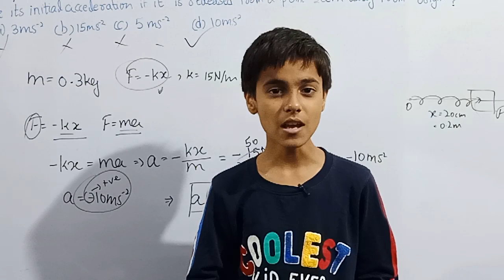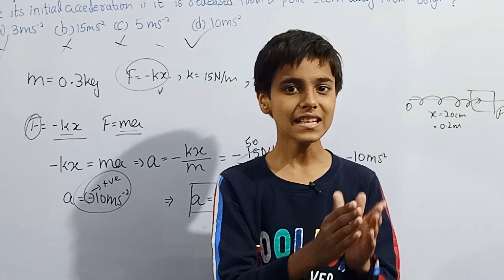Difference Between Special Relativity and General Relativity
Have you ever wondered what is the difference between Special Relativity and General Relativity?
If no you can watch this video and know it.
If yes you can still watch this video to find the answer to this question.